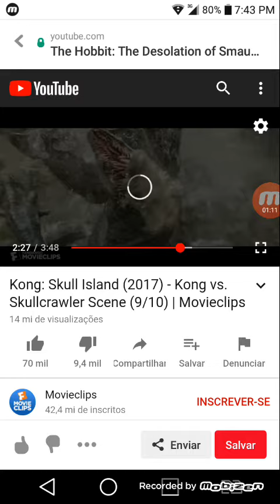Smaug VS Skull Crawler